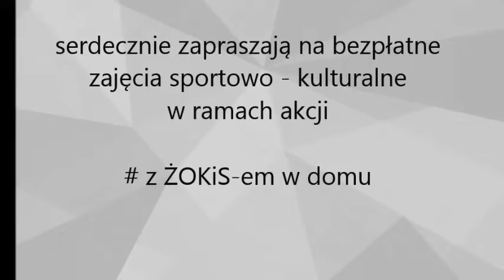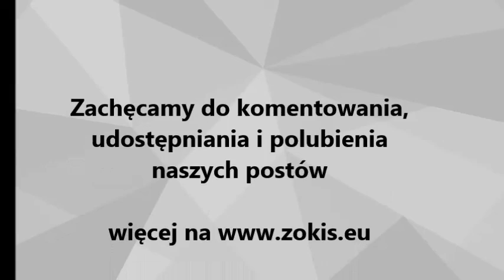Taekwondo odcinek 2 zŻOKiSemwdomu | ŻOKiS w Cedrach Wielkich